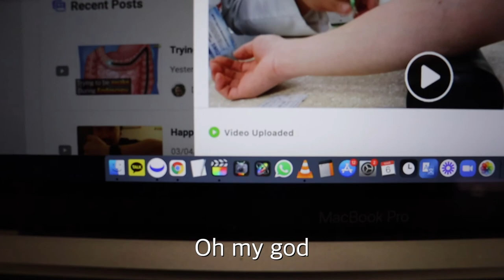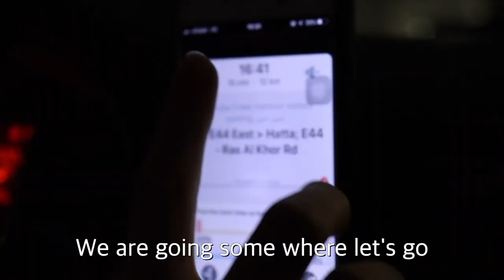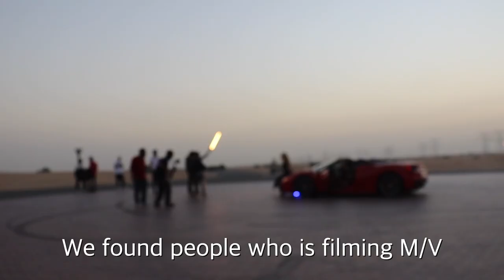Welcome to Dubai